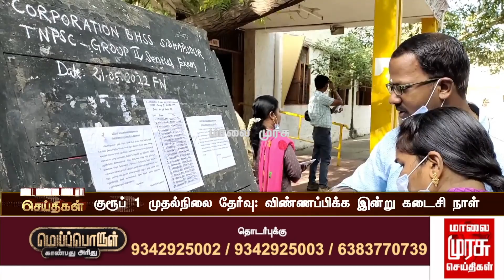குரூப்1 முதல்நிலை தேர்வு விண்ணப்பிக்க இன்று கடைசி நாள்..! | GROUP 1 | TNPSC | Malaimurasu